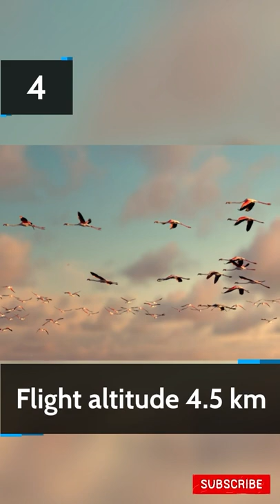Flamingo facts🦩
By watching the short video above, you can see 5 facts you do not know about Penguins.

❤️wonderful animal facts❤️